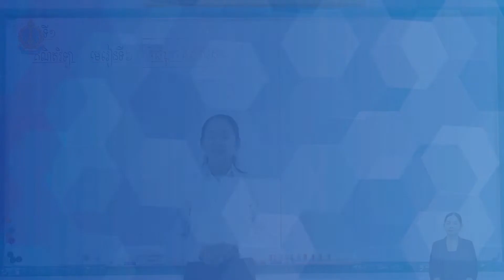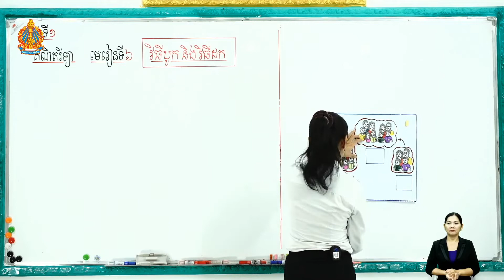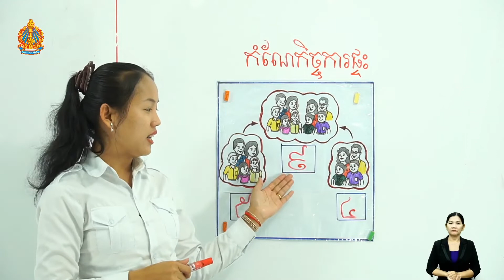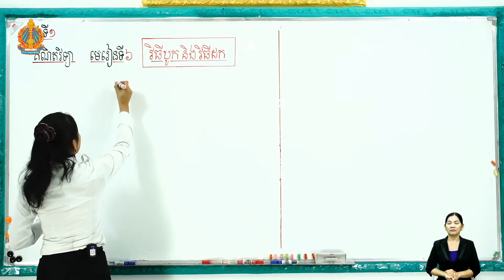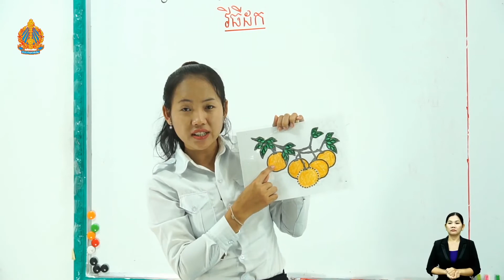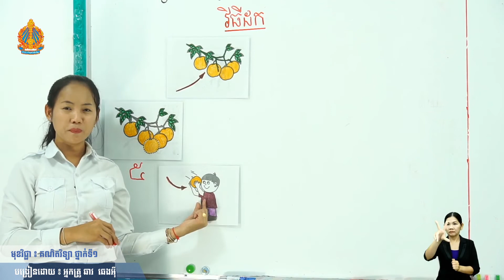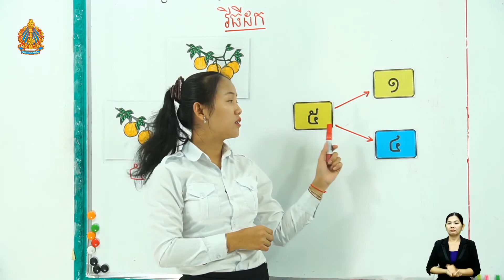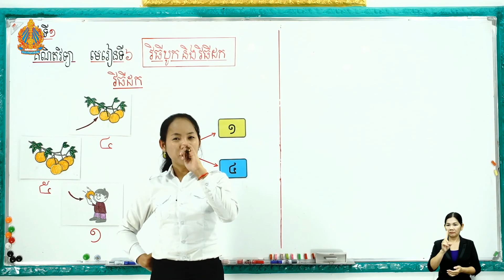ថ្នាក់ទី១ គណិតវិទ្យា មេរៀនទី៦៖ វិធីបូក និងវិធីដក (វិធីដក) (ម៉ោងទី១)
មេរៀនទី៦៖ វិធីបូក និងវិធីដក (វិធីដក) (ម៉ោងទី១)
 បង្រៀន​ដោយ៖ អ្នកគ្រូ ឆាវ ឆេងអ៊ី
 សាលាបឋមសិក្សាស្វាយទាប ស្រុកចំការលើ ខេត្តកំពង់ចាម